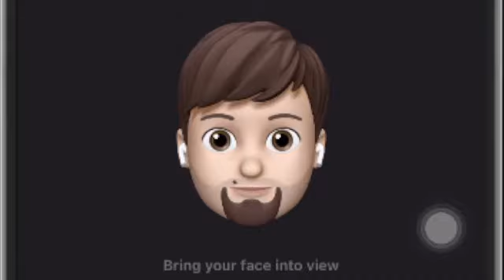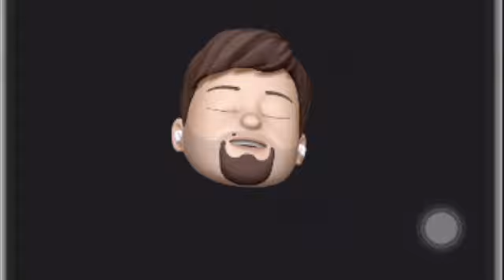At - Takwir 1 - 29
need to upload or publish before going to the main job of task in specific place only despite already on hurry either.